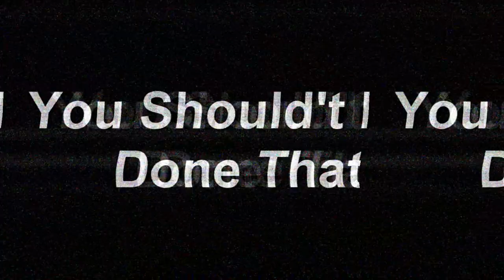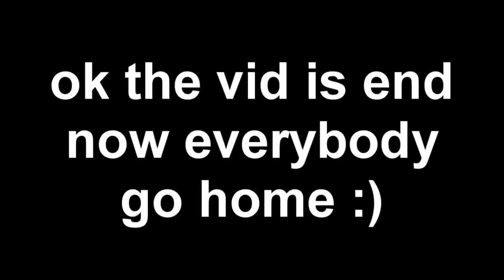Thomas Does A Good Deed. (Take On Sodor Remake) (13+)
FINALLY I FINISH MY FIRST TOS REMAKE VIDEO! :D
This Video Was Remake From The Springman Productions 2021.
So Many People Vote On The First One. So. Here You Go.
Credits:Everyone.